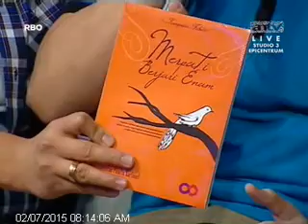Kartunet di The New Eat Bulaga Indonesia ANTV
Sedikit kunjungan Kartunet yang agak 'mengejutkan' ke The New Eat Bulaga Indonesia. Live pada sabtu pagi, 7 Februari 2015 di ANTV. Sebetulnya rencana awalnya tim Kartunet datang sebanyak itu untuk main musik di The New Eat Bulaga, tapi karena satu dan lain hal dari pihak ANTV, jadi hanya ditanya-tanya soal Kartunet.